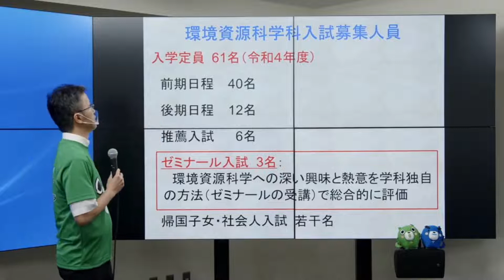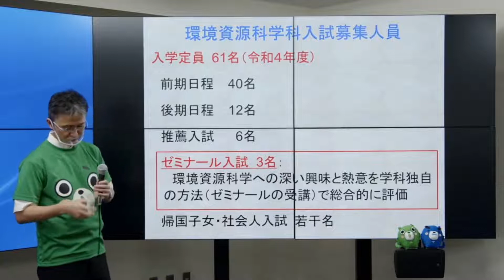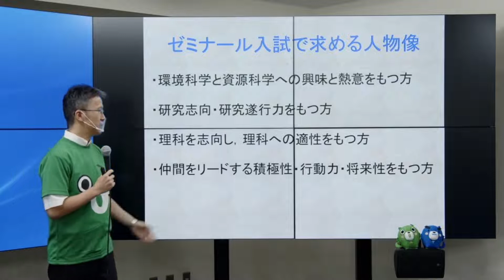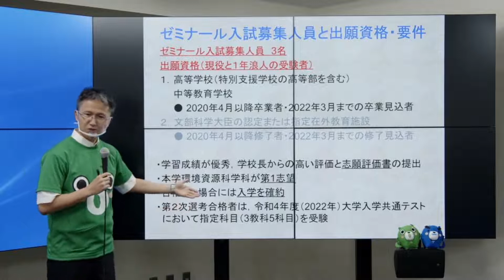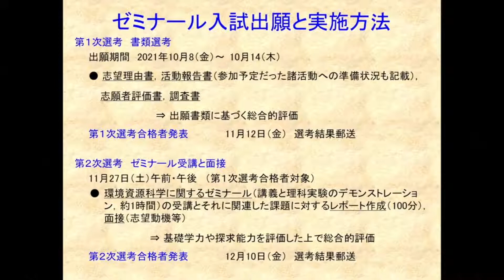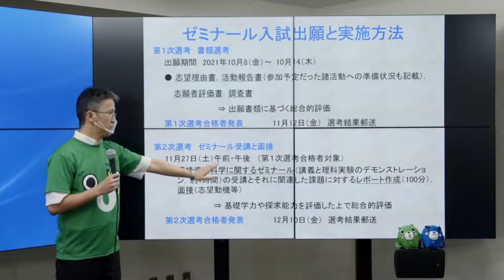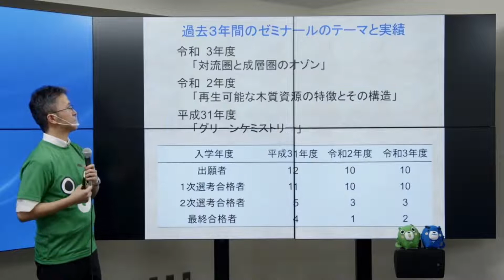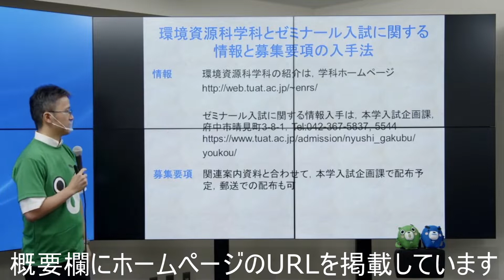東京農工大学農学部環境資源科学科「令和4年度ゼミナール入試」の紹介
この動画はオンラインオープンキャンパス（2021年8月10日）でのゼミナール入試の説明箇所を抜粋・編集したものです。

ゼミナール入試に関する情報
（募集要項、パンフレット、出願手続きなど）

東京農工大学入試企画課